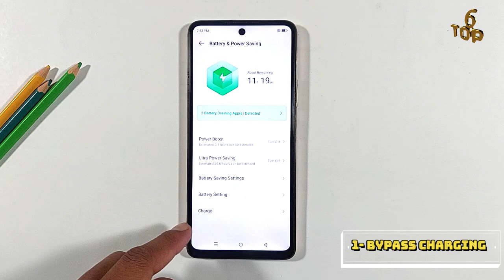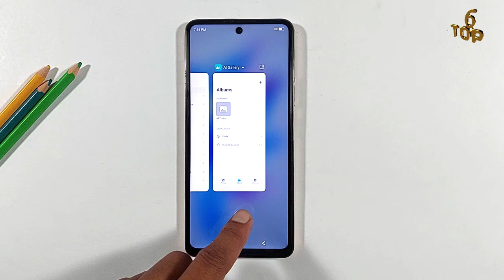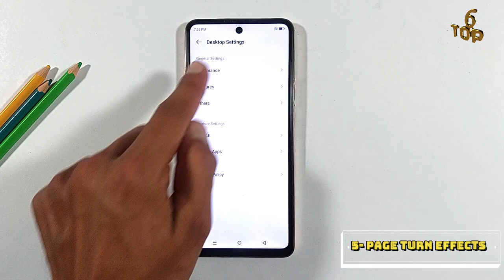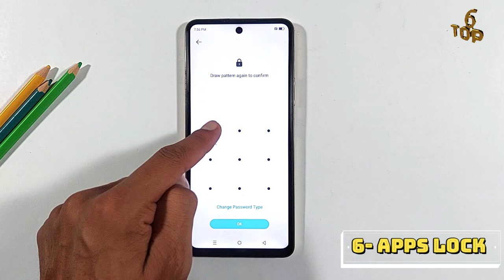Infinix Note 30 Top 6+ Best Hidden Features, Tips And Tricks, You Need To Know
Infinix Note 30 Top 6+ Hidden Features, Tips And Tricks, You Need To Know